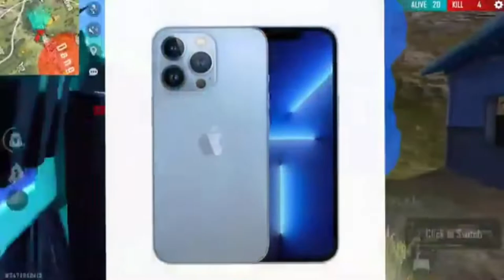Free fire ban today free fire ban in India free fire kab chalu hoga free fire ban q kiya gya...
Hey Guys,
         I Am nikhil,I make family friendly Gaming Entartaining videos (PC/Phone) for everyone to enjoy with their Friends & family.